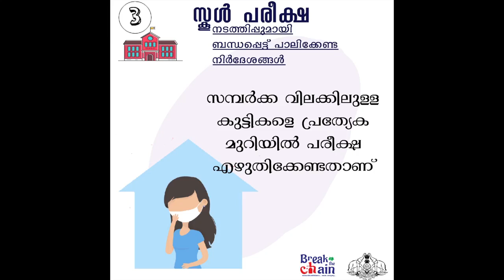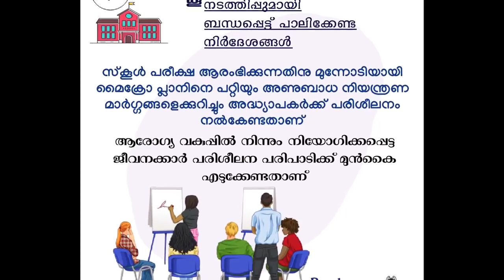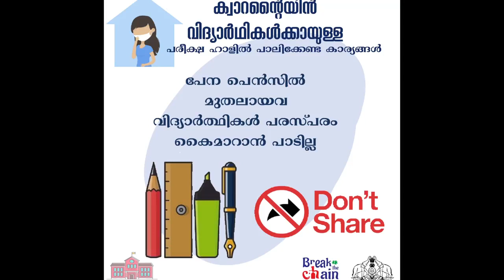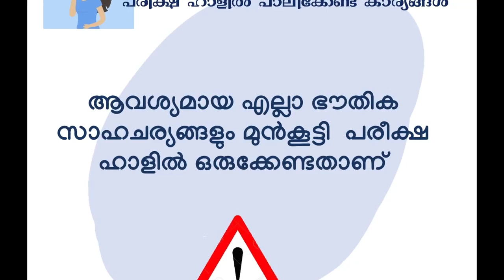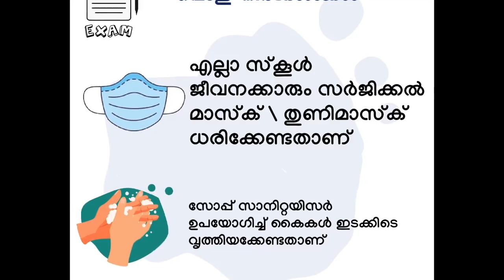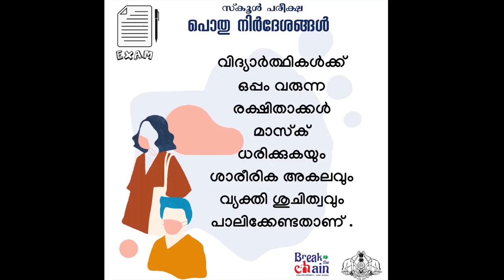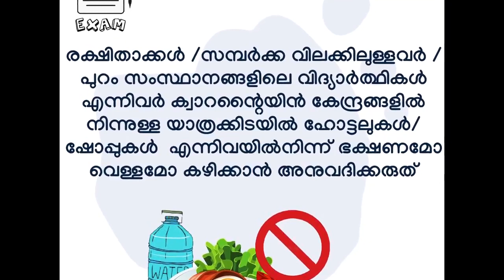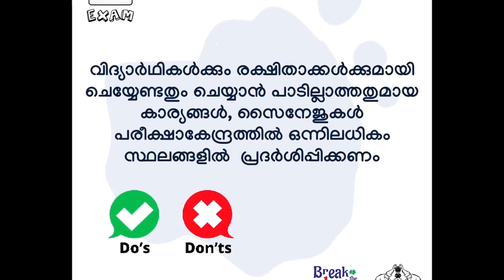പരീകഷകളുടെ നടത്തിപ്പിന് വേണ്ടിയുള്ള സജ്ജീകരണങ്ങള്‍ എന്തൊക്കെ ?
കോവിഡ് പശ്ചാത്തലത്തില്‍ കേരളത്തില്‍ വിവധ സ്കൂള്‍ പരീക്ഷകള്‍ നടക്കാനിരിക്കുകയാണ്, സ്കൂളില്‍ അദ്ധ്യാപകര്‍, മറ്റു ജീവനക്കാര്‍, വിദ്ധ്യാര്‍ത്ഥികള്‍, രക്ഷിതാക്കള്‍,  പി ടി എ എന്നിവര്‍ ഒരുക്കെണ്ടുന്ന സജ്ജീകരണങ്ങളെ കുറിച്ച് വിശധീകരിക്കുന്നു കേരള സര്‍ക്കാര്‍ ആരോഗ്യ കുടുംബക്ഷേമ വകുപ്പ്.